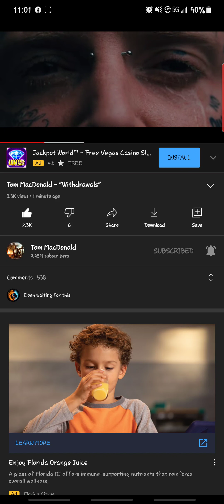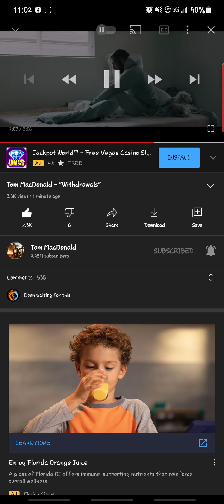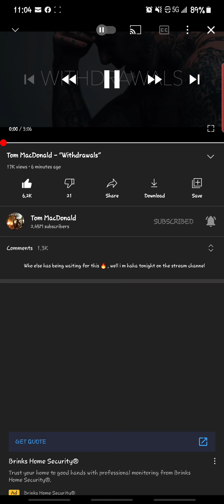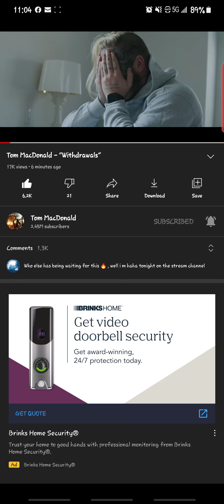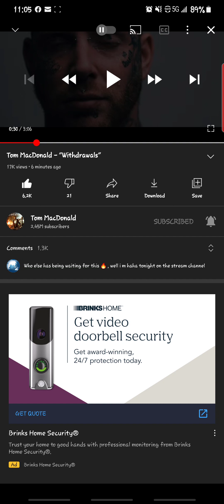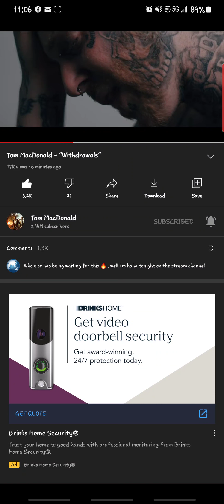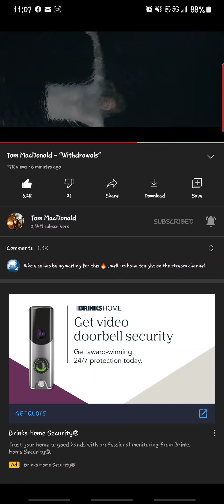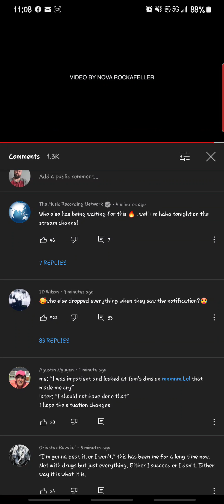Tom Macdonald Withdrawals reaction video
Tom Macdonald Withdrawals my "reaction" first time watching